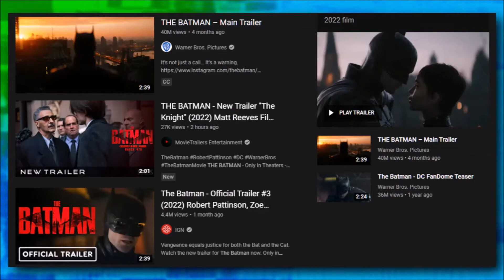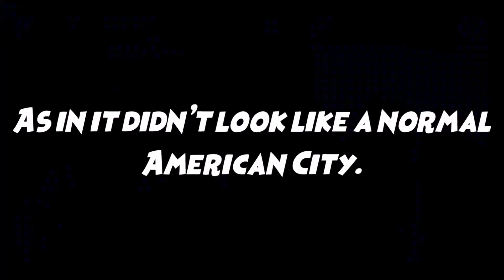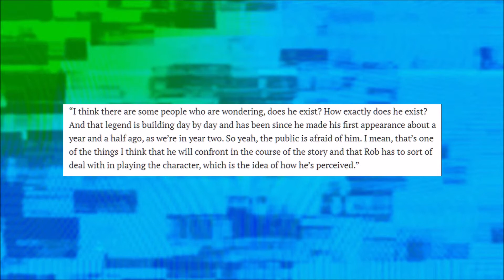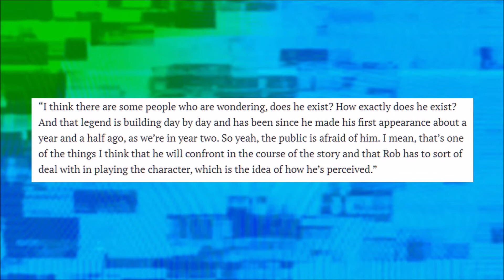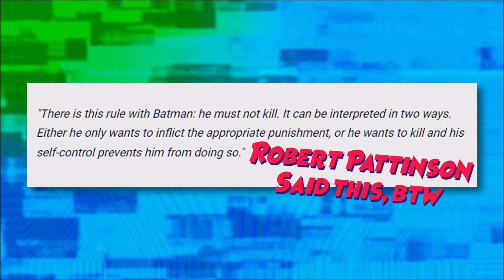3 Things THE BATMAN Gets Absolutely RIGHT! (So Far!) | Video Essay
The Batman may not be out yet, but we can still see plenty of potential. Lots of people are excited because of that, and we can see why.

The Batman releases March 7th, 2022 in theaters.

Engagement helps out big time, and you're all lovely.

The Batman, Justice League, and Batman (1989) are all owned by Warner Bros.